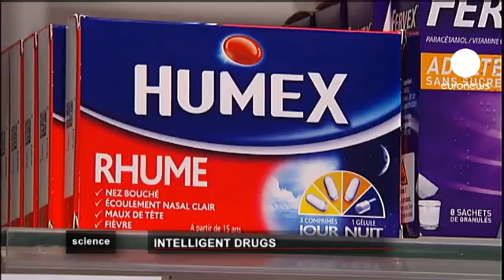euronews science - New therapies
Could hypnosis become the preferred method for pain relief in maternity wards throughout the world? A hospital in Lille is trying out the drug free method with surprising results. Taking a different look at drugs, chronotherapy is proving an effective weapon in the fight against cancer but can taking medication at certain times of the day help combat other diseases?